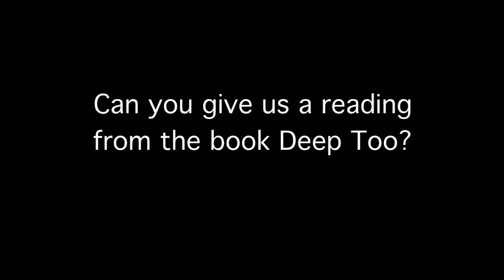The BookThug Interview with Stan Dragland author of Deep Too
Employing a sort of leaping or mosaic structure and incorporating e-mails re penis-enlargement, questionable limericks, jokes, graffiti and a photo of a "penis latte," along with personal anecdotes and probes of books and films, Deep Too is a book of non-fiction stories. It is a funny and sometimes biting book about the phenomenon of male strut and competition. Thinking with feeling, the author posits an expansive masculinity that rises above stereotype, traditional roles and the either/or choices they so often involve.

PRAISE FOR STAN DRAGLAND:

In Deep Too, Stan Dragland takes a long, hard look at the penis joke. To the work of illuminating pain, he puts his enormous heart and brilliant mind, his ever-ready wit, and a lambent prose that truly glows from within.
-- Marina Endicott, author of The Little Shadows

on Journeys Through Bookland and Other Passages
Those familiar with Stan Dragland's work recognize an author who works in protean literary forms. . . . in this new book stan dragland reveals a different side of growing up. Journeys Through Bookland is about how we educate ourselves and the influences that guide us -- fairy tales, individual teachers, family life, dreams and nightmares. stan dragland is at his most moving in this book. he makes fiction out of all these sources, so that by the end an individual and a true voice emerge.
-- Michael Ondaatje

on Stormy Weather: Foursomes
This book is like a fine old song that overflows with tenderness and hardwon wisdom. A true and perfect companion for every weather.
-- Elizabeth Hay

on The Drowned Lands
Dragland has Cormac McCarthy's gentle humour and affinity for magnificent landscapes, and, like Virginia Woolf, an ability to pierce the most intimate thoughts of his characters. Here is emotion as fast-flickering and dazzling as sunlight on water. The Drowned Lands is a deeply affecting story, beautifully told.
-- Lisa Moore

Stan Dragland is originally from Alberta and now lives in St. John's, Newfoundland. He was educated at The University of Alberta and Queen's University and is Professor Emeritus, Department of English, The University of Western Ontario. He was founder of Brick Magazine and Brick Books, and is still active with the latter. Among his books are Wilson MacDonald's Western Tour (critical collage), Peckertracks (novel), Journeys Through Bookland and Other Passages (fiction and non-fiction), The Bees of the Invisible: Essays in English Canadian Writing, Floating Voice: Duncan Campbell Scott and the Literature of Treaty 9 (criticism), Apocrypha: Further Journeys (non-fiction), Stormy Weather: Foursomes (prose poems) and The Drowned Lands (novel).

September 2013

$15.00
80 pages
4.25x6 inches
Trade Paperback
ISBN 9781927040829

Also available as a PDF eBook.